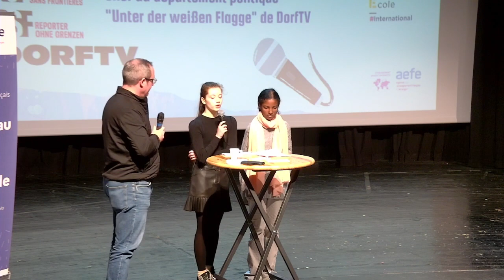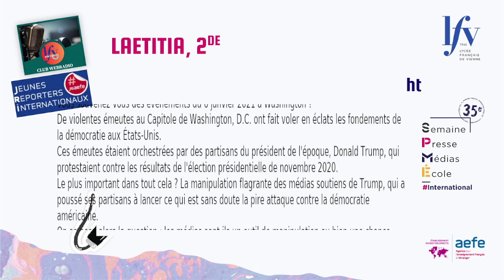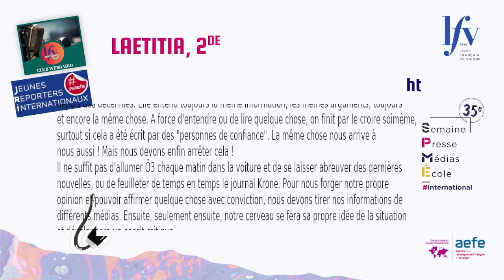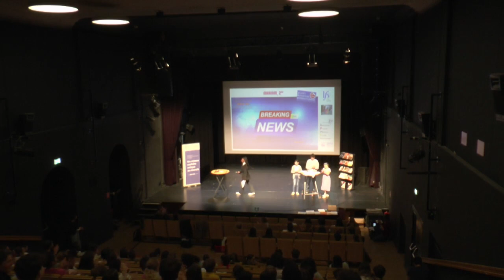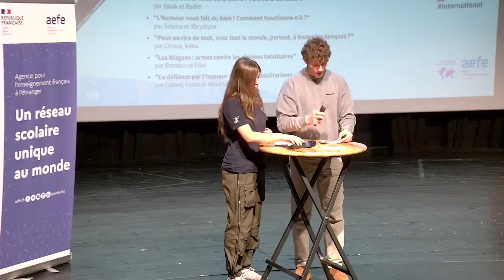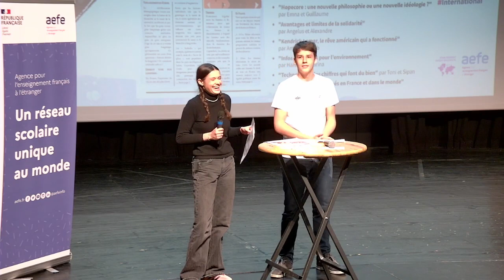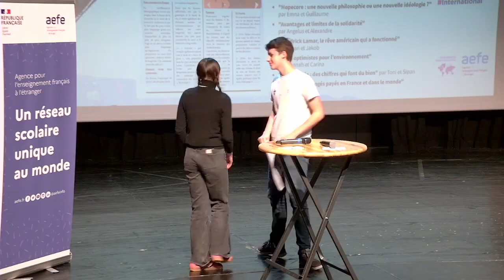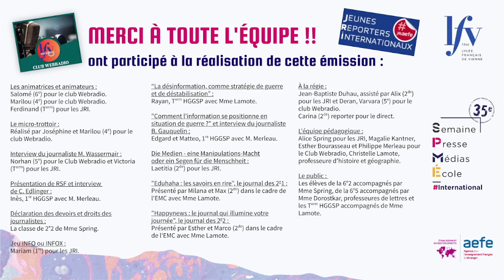Direct des Webradios AEFE 22 mars 2024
Le direct des Webradios : une aventure pédagogique et humaine !
Vendredi 22 mars 2024, Ferdinand (Term), Marilou (4e) et Salomé (6e) ont animé pendant 1h le direct des Webradios AEFE organisé à l'occasion de la 35e semaine de la presse et des médias à l'école (CLEMI) sur le thème de "L'info sur tous les fronts".
Une équipe exceptionnelle de 21 élèves, 5 professeurs et 1 régisseur ont préparé pendant près de 6 semaines cette belle émission, pour informer, faire connaître les coulisses du journalisme, ses enjeux et ses dangers et surtout défendre la liberté de la presse.
Nous avons eu le grand honneur de recevoir M. Wassermair, journaliste à DorfTV, Mme Edlinger, représentante de Reporters Sans Frontières et M. Gauquelin, journaliste à l'Agence France Presse. Nous les remercions chaleureusement d’avoir pris le temps de répondre aux questions de nos élèves.
Merci aux professeurs d’histoire et géographie Christelle Lamote et Philippe Merleau pour leur engagement dans l’éducation aux médias.
Un grand merci à Jean-Baptiste Duhau et ses assistantes, Alix (2e), Deran (4e) et Varvara (4e), pour la prouesse technique réalisée, ainsi qu’à Carina (2e) qui a été notre reportrice des coulisses du direct.
Merci à Mmes Kantner, Spring et Bourasseau pour leur travail de coordination !
Bravo à toutes et à tous ! A l’année prochaine !